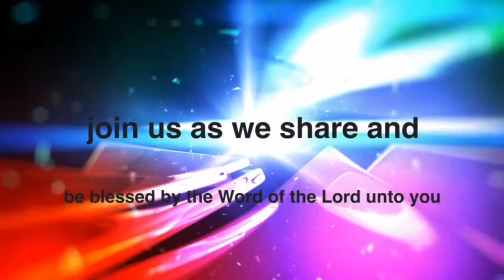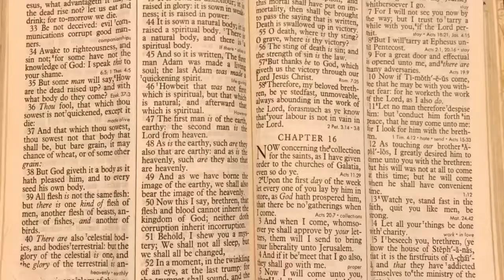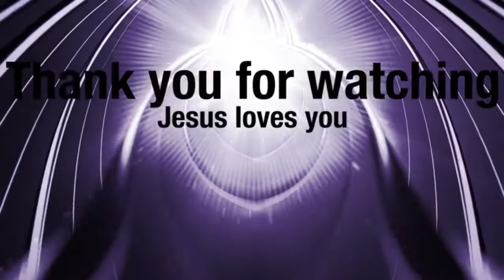The spirit of backbitting/gossiping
Gospel Messages by Apostle William Whitfield, Victory Assured Ministries